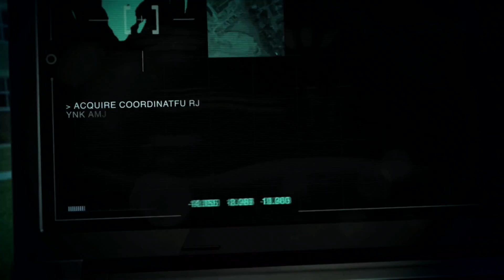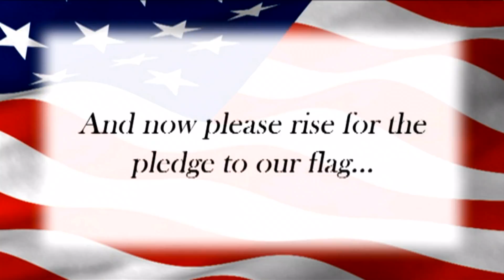Daily Dose 12-15-15